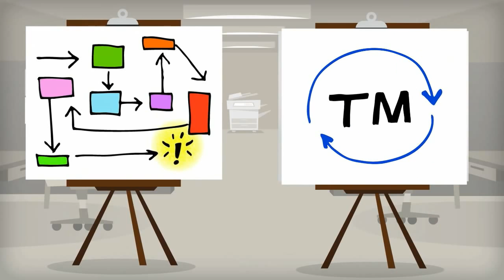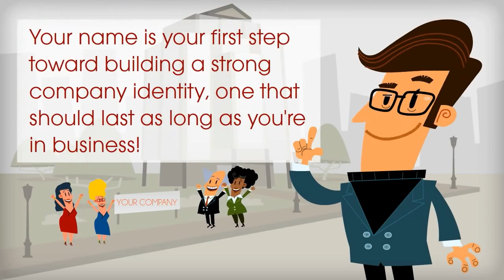Make Your Company's Name Unforgettable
Your business will stand out with these tips for naming a new venture.